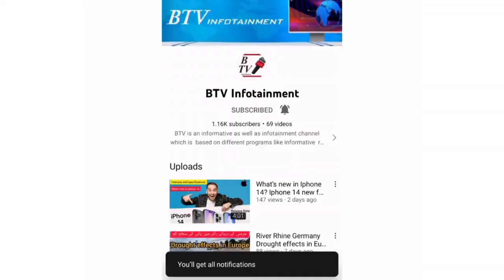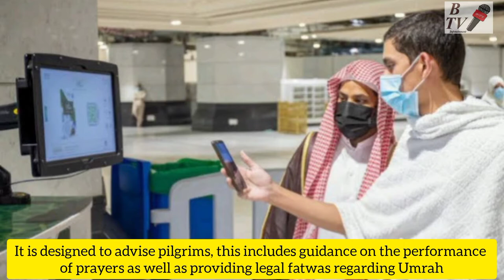Saudi Arabia introduced Robots to recite holy Quran and azan in Makkah Btv infotainment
Saudi Arabia introduced Robots to recite holy Quran and azan in Makkah.
Recitation, sermon robots launched at Grand Mosque in Makkah.
Robots will recite the Holy Qur’an and provide information to visitors at Islam’s holiest site following the latest technology rollout by the Presidency of the Two Holy Mosques.
The launch of the robots by the presidency is part of a series of smart technology projects dedicated to the Two Holy Mosques to provide improved services to visitors.
The aim of the recitations, sermons and azan robot is to convey the messages of imams and muezzins of the Two Holy Mosques to visitors.

content copy right
voice over

Latest updates from Mecca
Robots
Masjid Nabawi
Masjid Haram
Robots in makkha
Holy Quran
Grand Mosque of makkha
Azan
Reciting Quran